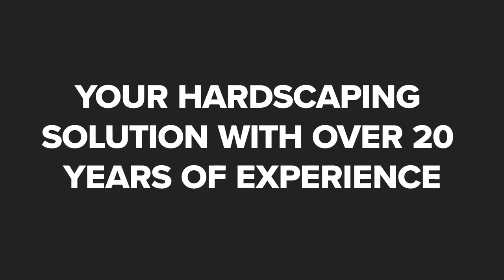Amazing Scapes LLC Sahuarita Arizona 85629